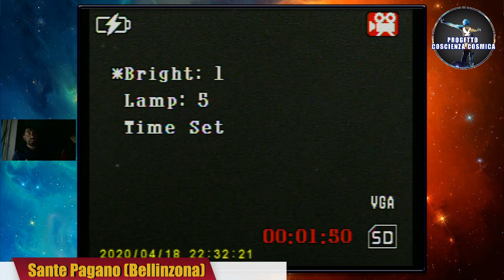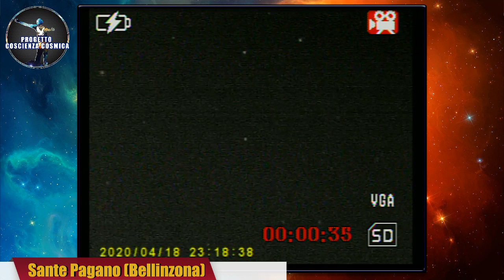Alla ricerca delle Navi Stellari, con Antonio Urzi e Sante Pagano, Skywatching notturno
💫🛸☀️SEGUICI NEI NOSTRI CANALI ☀️🛸💫